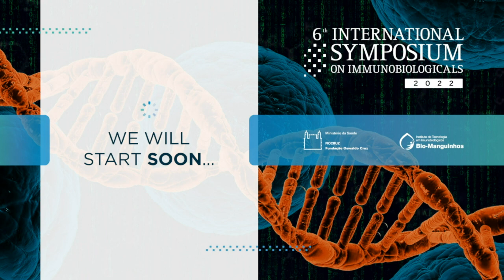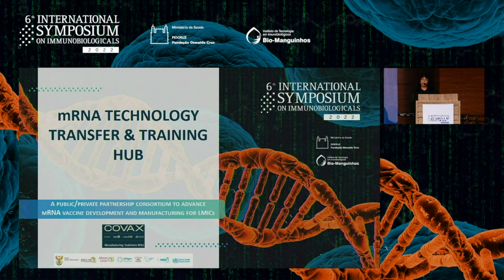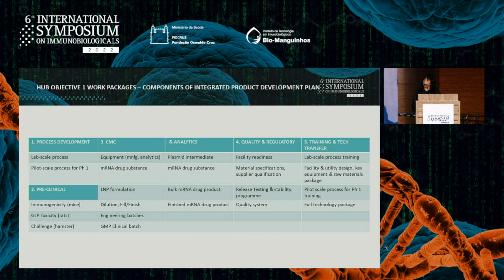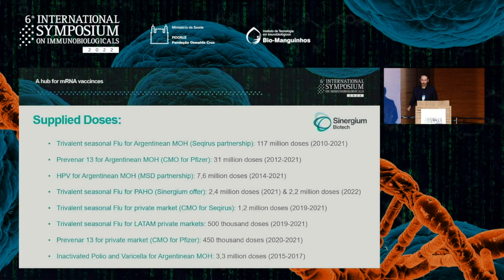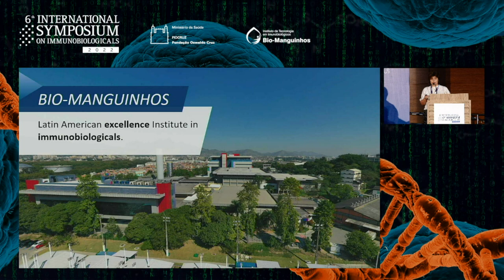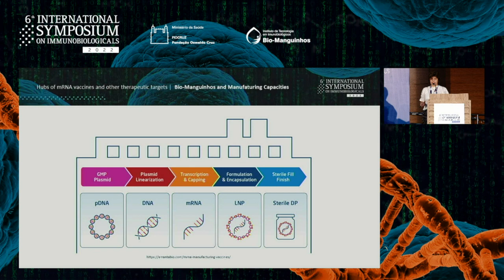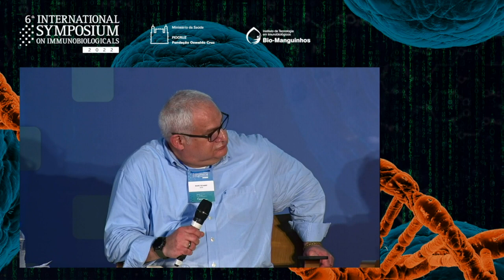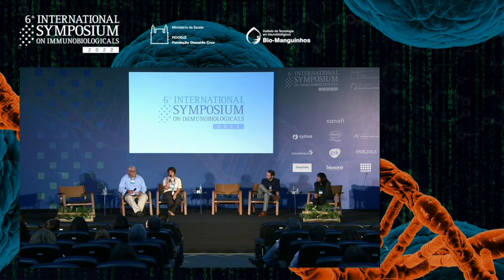4. Panel I [ português ] 6th ISI